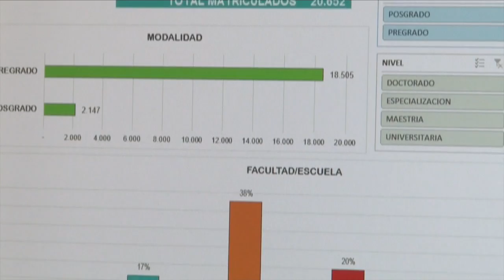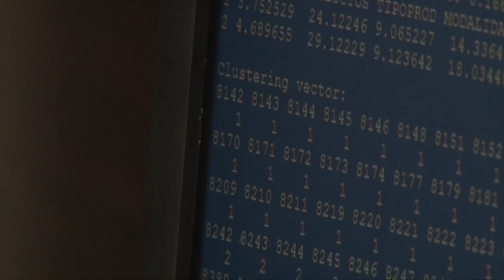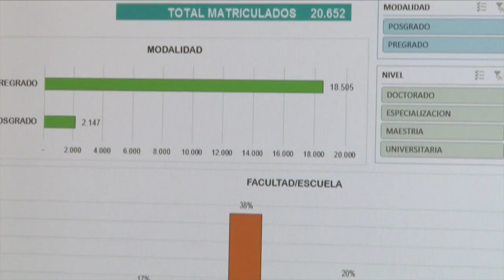Unidad especializada en análisis estadístico UIAES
La dirección universitaria aprobó recientemente la creación de una nueva unidad especializada en el análisis estadístico institucional.